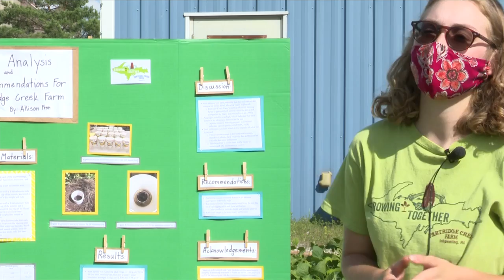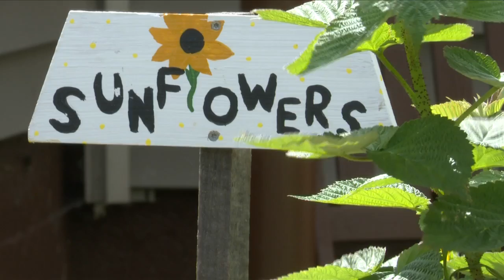Partridge Creek Farm showcase